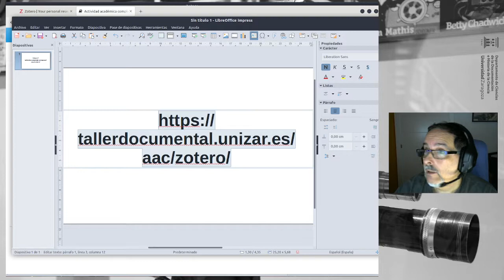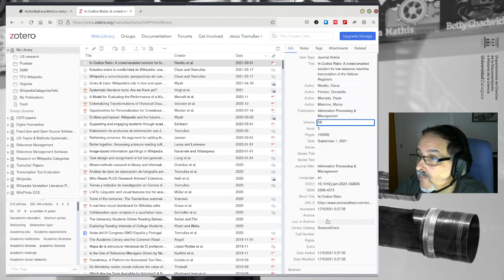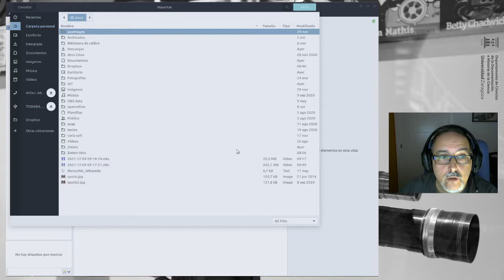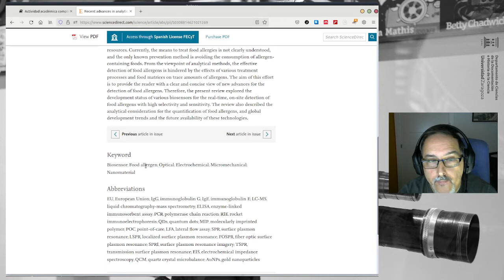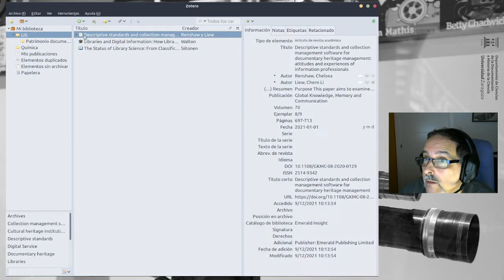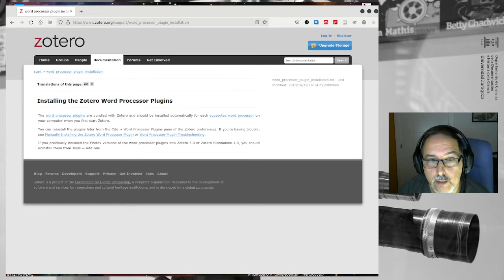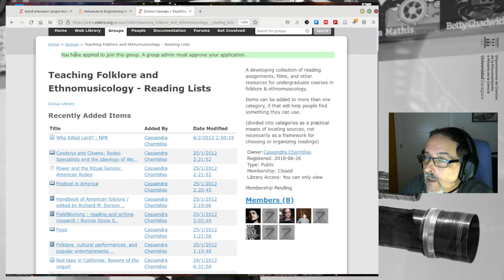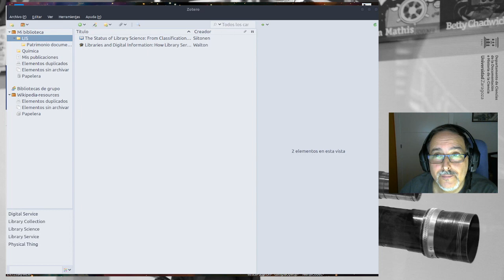Introducción a Zotero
Sesión de Introducción a Zotero, Actividad académica complementaria de la asignatura Gestión bibliográfica. 9 de diciembre de 2021. Grado en Información y Documentación, Universidad de Zaragoza